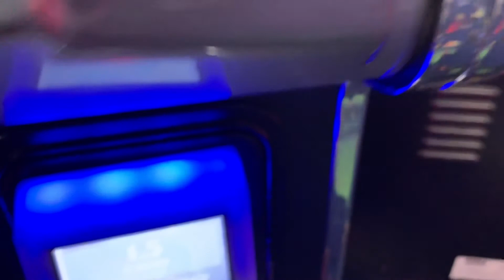Going to my Childhood Arcade | (Vlog)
So I decided to be spontaneous and I ended up in a place I never thought I would end up ever again in my entire life .